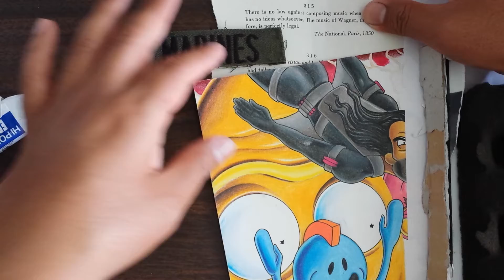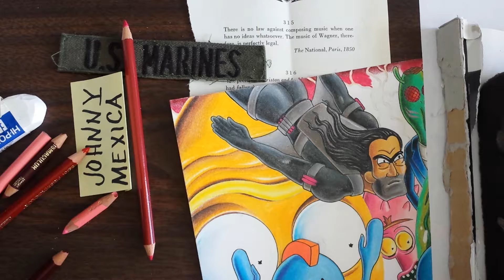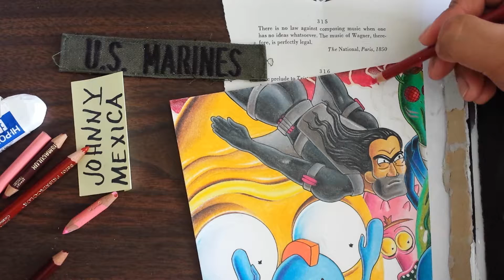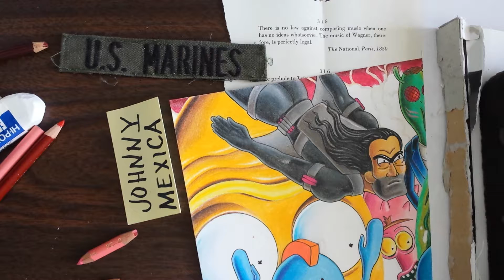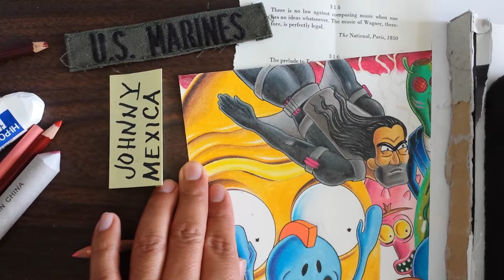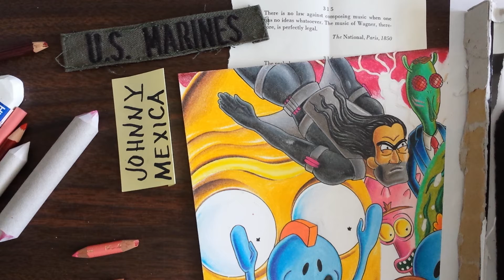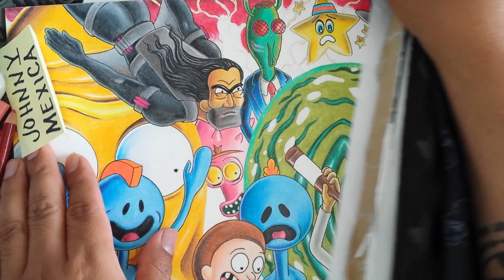600 subscribers and i like pistacho ice cream